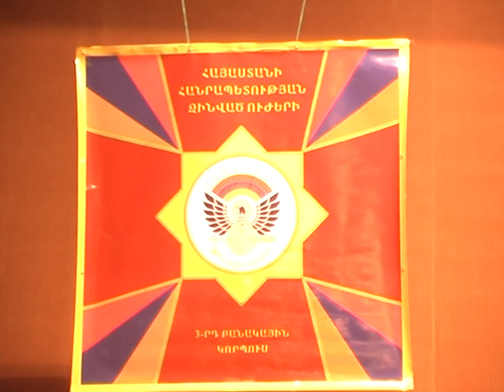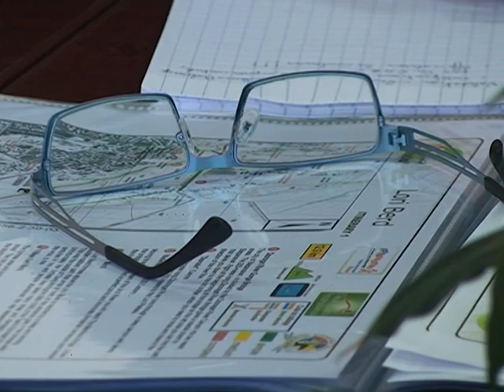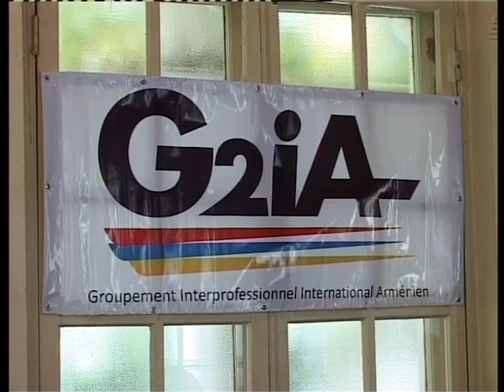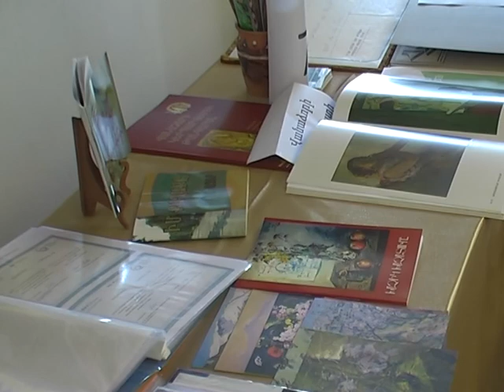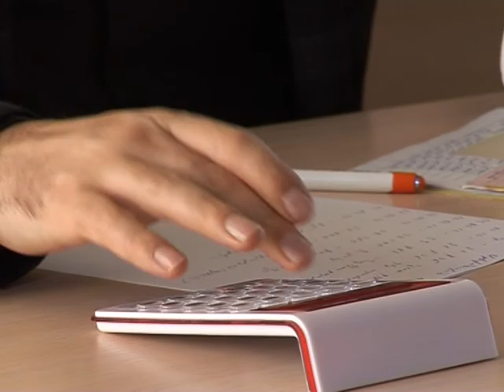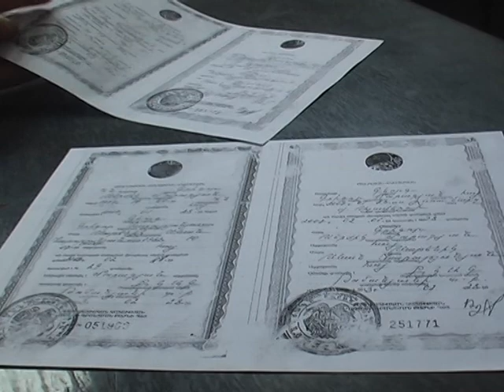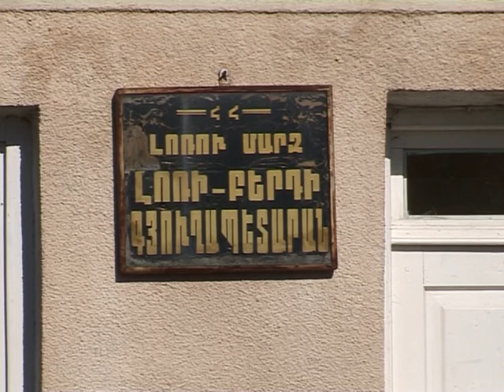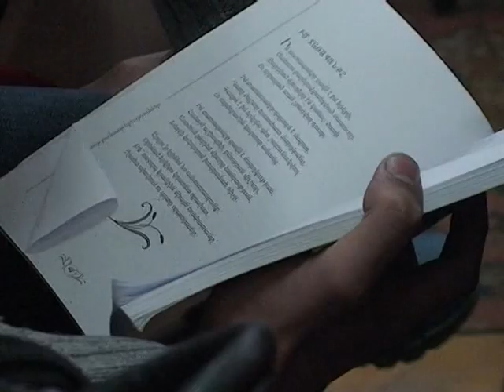LM Marzpetarani jam 10 11 2014 hax 122